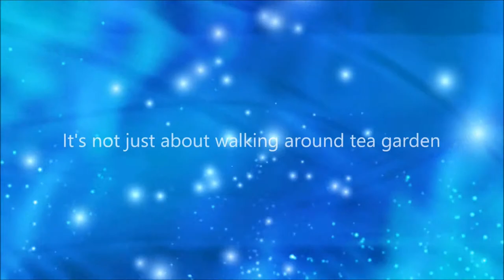Junior Community GBI Puri Indah - Tea Walk trailer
Come and feel His presence by this extraordinary event!

Junior Community GBI Puri Indah proudly presents:
Tea Walk @ Melrimba Tea Garden, Puncak.